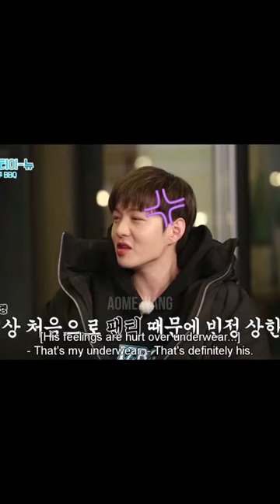BTOB doesn't know their own members